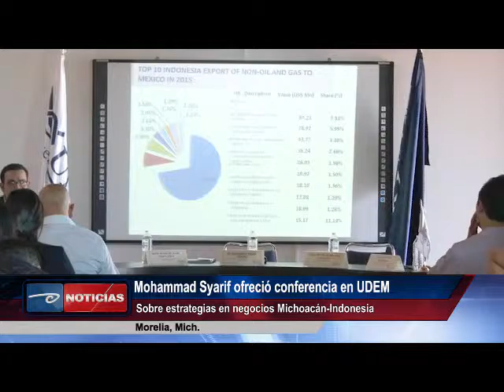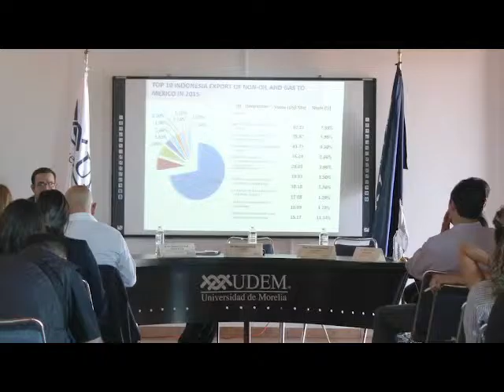Mohammad Syarif ofreció conferencia en UDEM